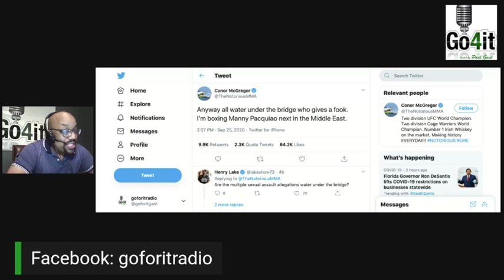Conor McGregor announces fight w/ Pacquiao on Twitter, and yes, people care!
Conor McGregor announces fight w/ Manny Pacquiao on Twitter, and yes, people will care a whole lot!!

For more great sports content, go to goforitradio.com